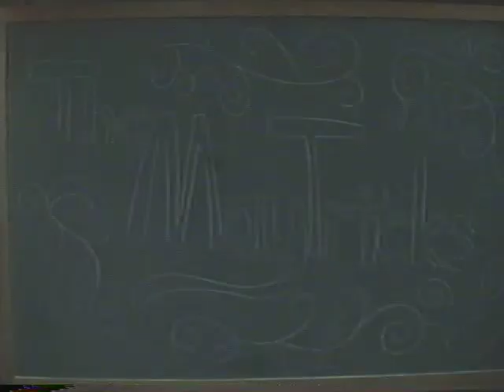The MayTricks - Promo at East Quad 1992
Mark Lint (bass/vox), Steve Petrinko (drums/vox), Geoff Esty (lead gtr), Matt Diaz (gtr) perform several songs with terrible patter for an audience of a few friends in a dorm rehearsal room several months prior to the recording of the first MayTricks album. For the complete recorded works of this odd band,